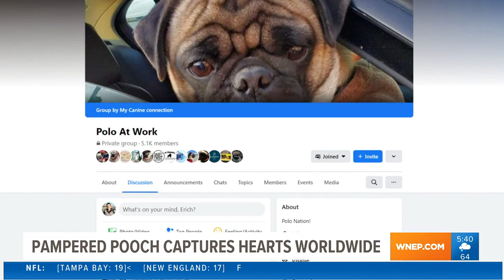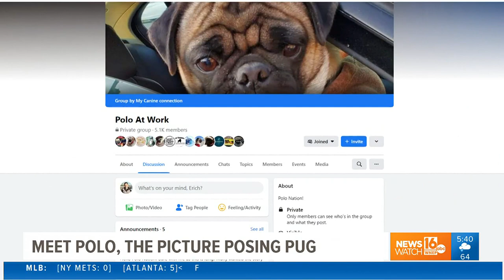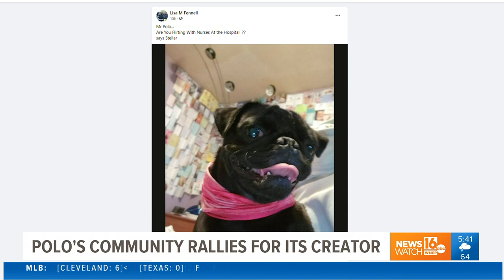Pug named 'Polo' from Wayne County becomes Facebook phenomenon during pandemic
A pug named "Polo" from Wayne County is capturing the hearts of thousands of people worldwide, all through his own special Facebook group.